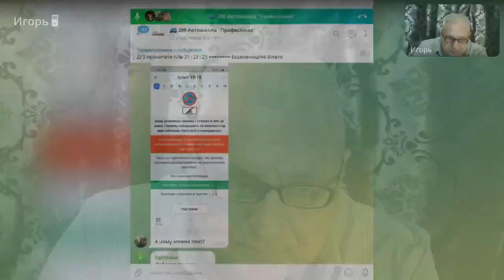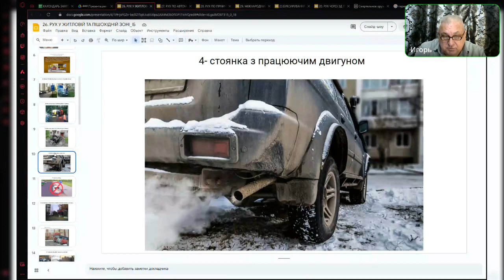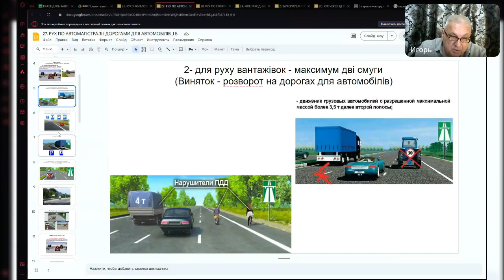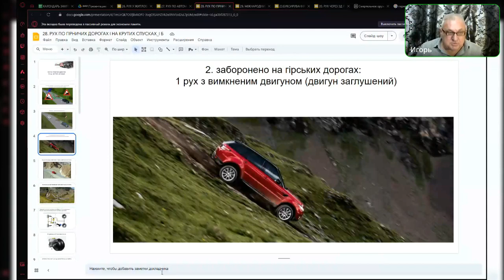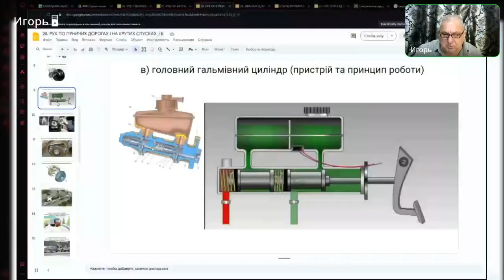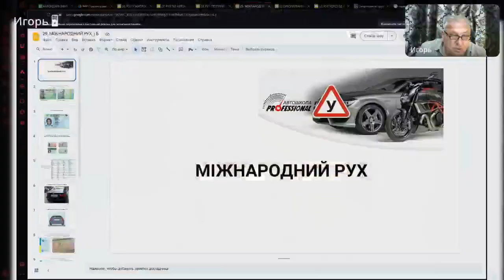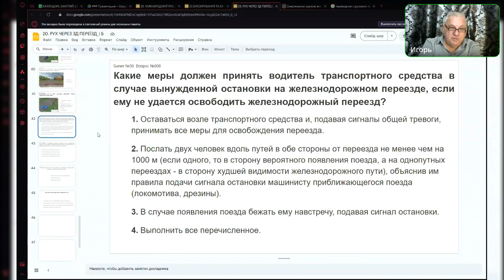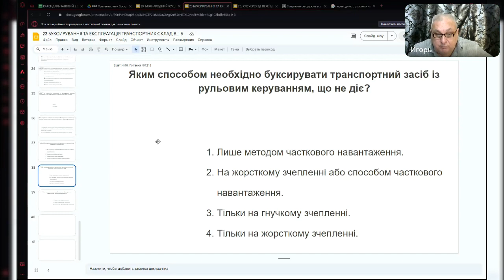Заняття 18. Група 209.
Рух у житловій та пішохідній зоні \Рух по автомагістралі\ Рух по гірських дорогах\ міжнародний рух.